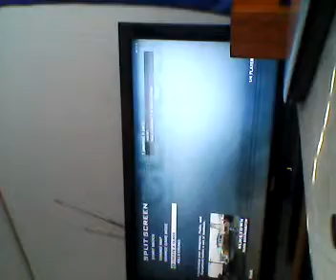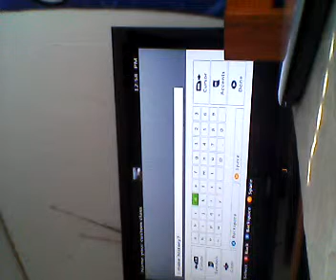My favorite class black ops!!!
Lol I love this class!!!